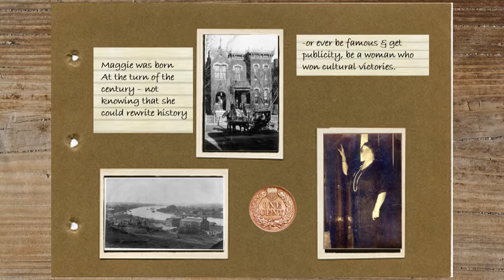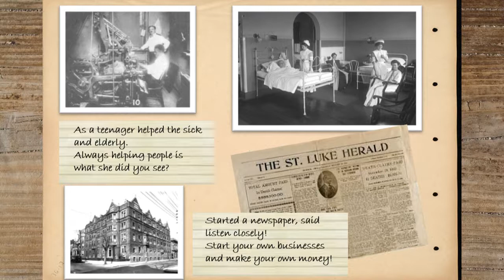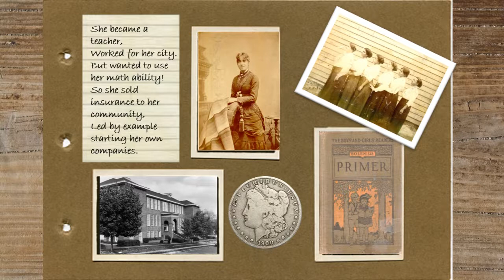The Maggie Walker Song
Maggie L Walker, a Richmond, Virginia native was the first woman in the US to open a bank!  She advocated for black citizens in her community to do the same and was a great role model and social change leader.  Let's sing about her!

Images are not my own and are for illustration purposes only.  For educational use.